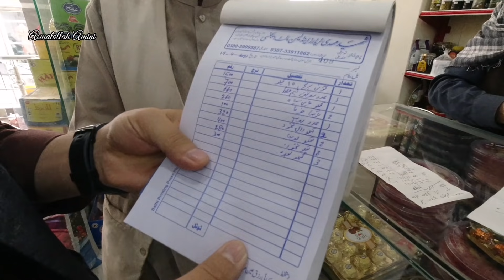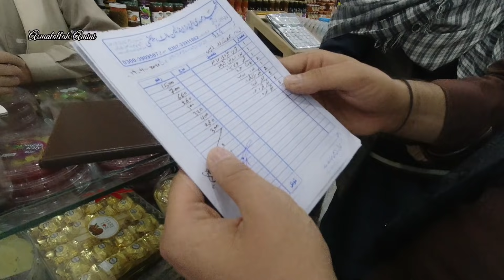رمضان ماه شستشوی قلب و زبان❤🤲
دوستان عزیزم سپاسگزارم از حمایت سپسکرایب و لایک تان همچنان منتطر کامنتها و نظرات نیک شماها میباشم!!!

Instagram # Asmatollahamini